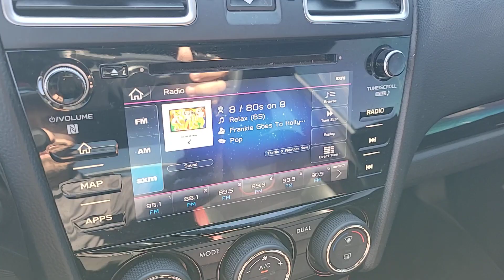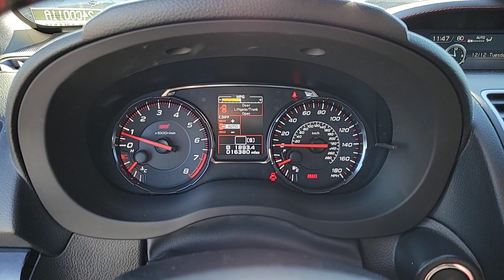2020 SUBARU WRX Las Vegas, Henderson, Boulder City, Willow Branch, Nelson, NV 24C0011A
Crystal White Pearl Used 2020 SUBARU WRX STI LIMITED MANUAL W/WING SPOILER available in Las Vegas, Nevada at Gaudin Ford. Servicing the Henderson, Boulder City, Willow Branch, Nelson, NV area.
2020 SUBARU WRX STI LIMITED MANUAL W/WING SPOILER - Stock#: 24C0011A

Gaudin Ford
6625 West Roy Horn Way

We are the number 1 Certified Pre-Owned Ford Dealer in Nevada!brRecent Arrival! Certified. 2020 Subaru WRX STi Limited Odometer is 11710 miles below market average! 4-Wheel Disc Brakes 9 Speakers ABS brakes Dual front impact airbags Dual front side impact airbags Emergency communication system: STARLINK Safety and Security (Subscription Required) Four wheel independent suspension Front anti-roll bar Front dual zone A/C Fully automatic headlights Knee airbag Low tire pressure warning Navigation System Occupant sensing airbag Overhead airbag Rear anti-roll bar Remote keyless entry Speed-sensing steering Standard Model Traction control.brbrCertification Program Details: Ford Blue Advantage: Blue Certifiedbr* 139 Point Inspectionbr* Transferable Warrantybr* Vehicle Historybr* Warranty Deductible: $100br* Roadside Assistancebr* Limited Warranty: 3 Month/4000 Mile (whichever comes first) after new car warranty expires or from certified purchase datebr* and 11000 FordPass Rewards Points to use toward first maintenance visitbrbrAwards:br  * ALG Residual Value Awards Residual Value AwardsbrGaudin Ford proudly offers our customers home delivery services virtual product presentations and home test drives. Inquire for details.